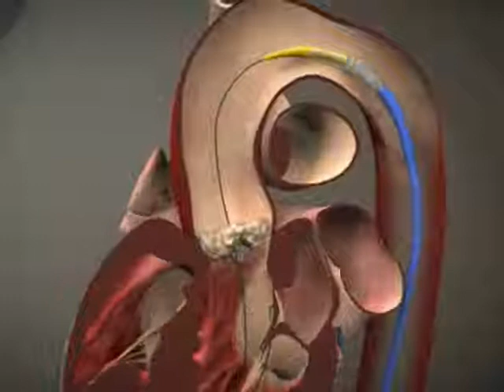TAVR Heart Procedure at the International Institute of Montana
The International Heart Institute has been selected as one of only a few in the Pacific Northwest to perform TAVR, a game changing, new procedure to replace aortic valves without open heart surgery. Watch Tod Maddux, MD as he explains more.